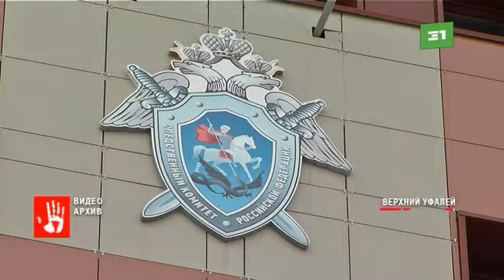Директора физкультурно оздоровительного комплекса Верхнего Уфалея нашли мертвым под окнами его кварт